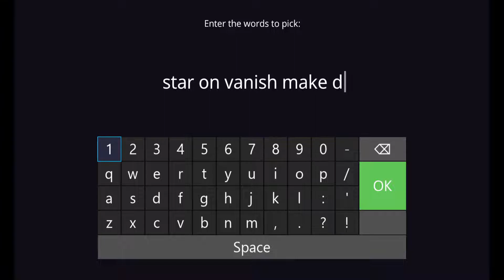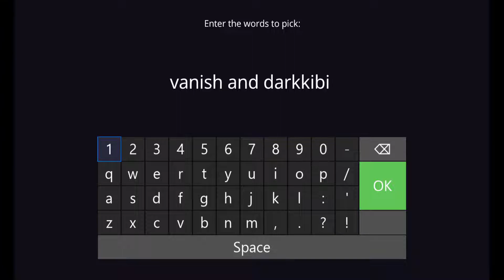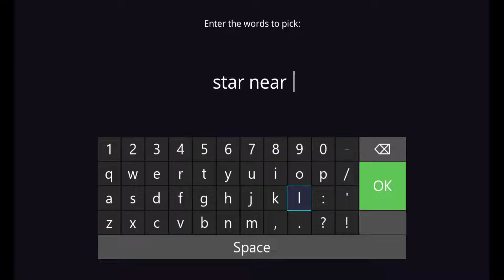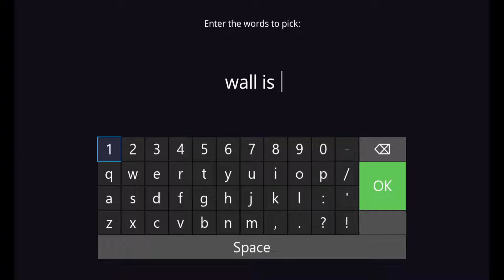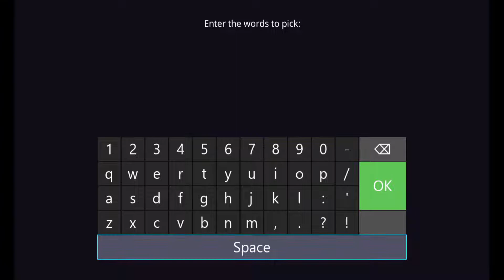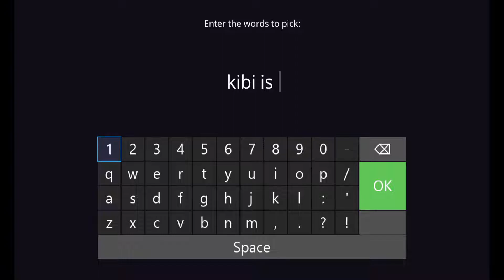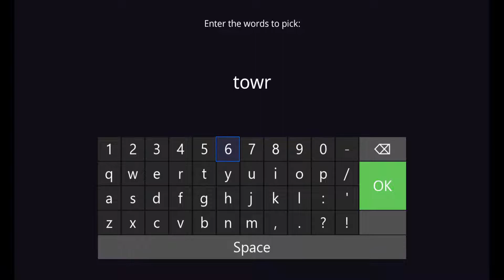Start to Finish (Baba Is You)